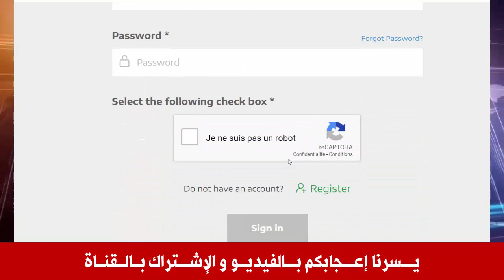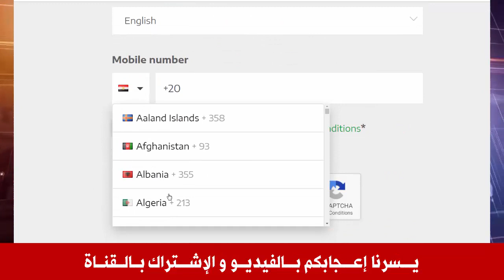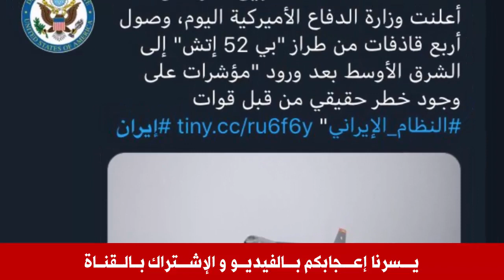عــاجل .. قبل كان 2019 .. شركة بيع التذاكر تسـ ـتفــ ـز المــغاربة و جامعة لــقجع تدخل على الخط !!